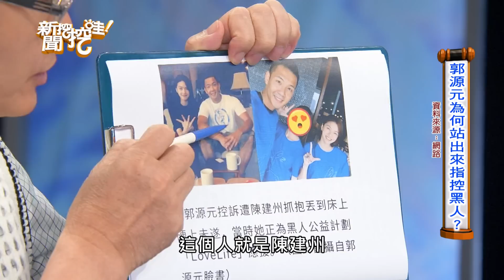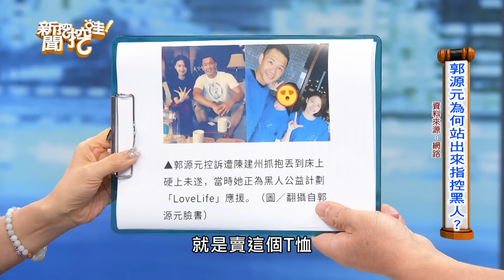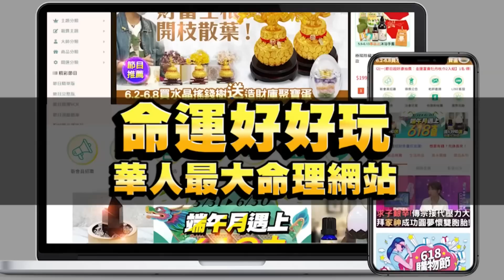【精華版】郭源元血淚控訴！許聖梅曝光驚悚內幕逼哭台灣人！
不讓大牙一個人！第二個受害人郭源元三千字長文控訴遭陳建州強抱過程！字字誅心名嘴許聖梅也忍不住掉淚…